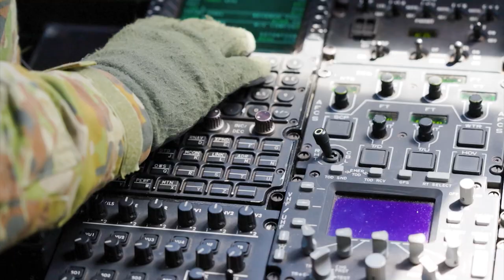Army Helicopter Lifts Barge Trailer Across Fitzroy River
An AusArmy MRH-90 Taipan helicopter lifts a barge trailer across the Fitzroy River during Operation Flood Assist 23-1.

At the request of the National Emergency Management Agency (NEMA), YourADF is providing transport aircraft, helicopters and personnel to assist flood-affected residents.

This work includes helping to transport supplies in to towns and communities who were cut off due to extensive flooding caused by Ex Tropical Cyclone Ellie.